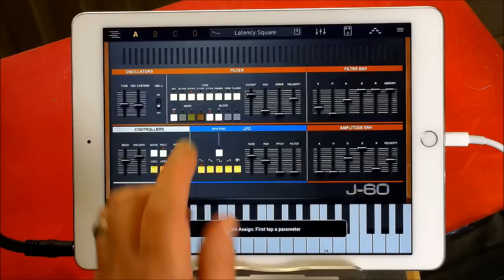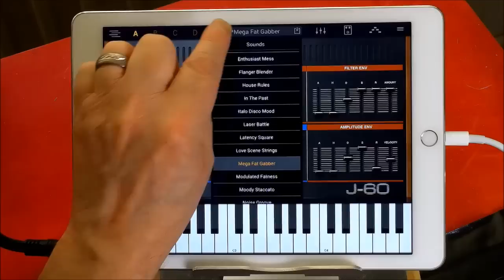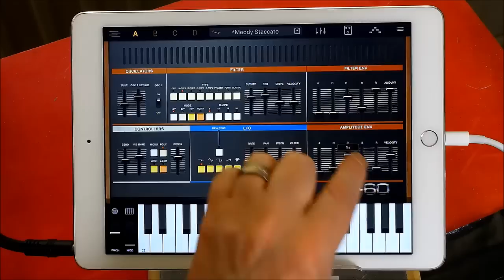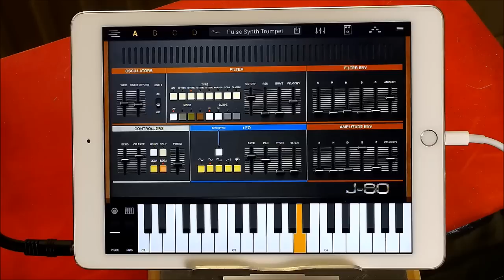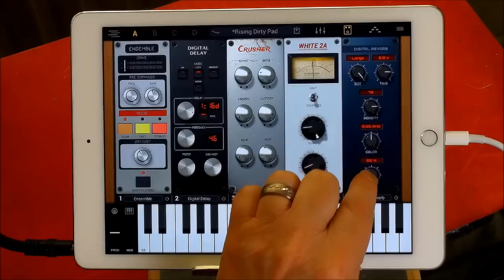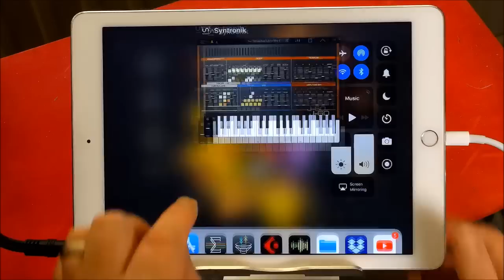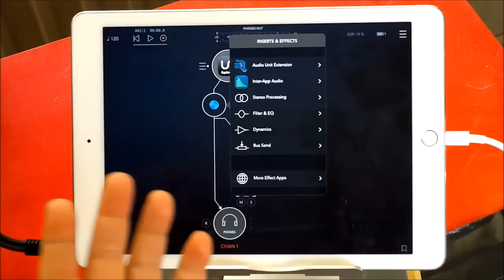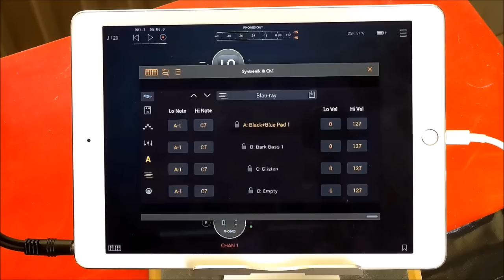Syntronik FULL for the iPad - The J60 Instrument (Juno 60) - Tutorial & Demo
You can get Syntronik here at the App Store

You can get AUM audio mixer here at the App Store

You can get Lo-Fly Dirt here at the App Store